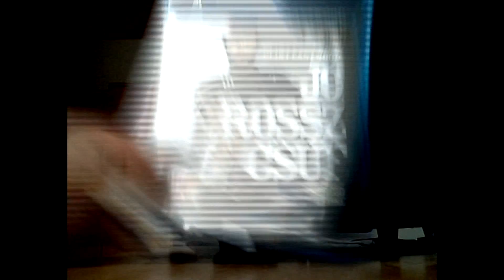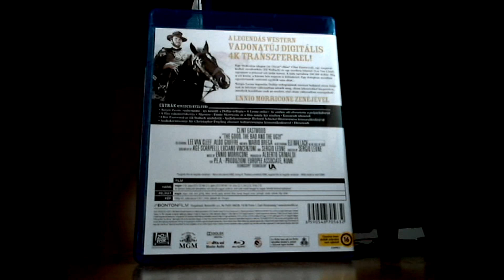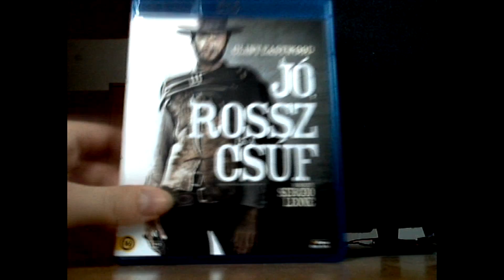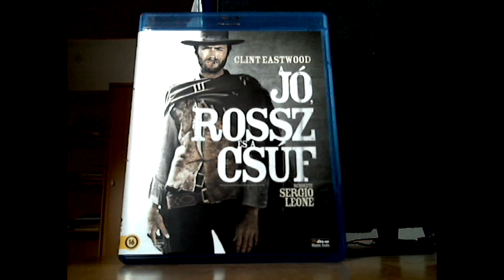Blu-ray Mustra HD 93. - A jó, a rossz és a csúf 4K transzferelt blu-ray bemutató